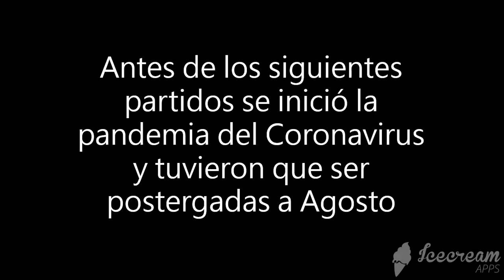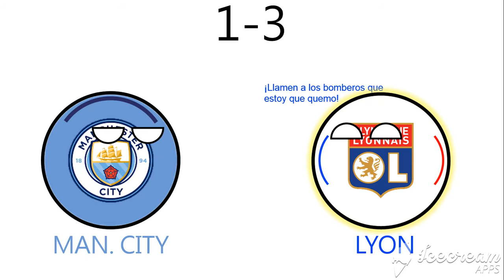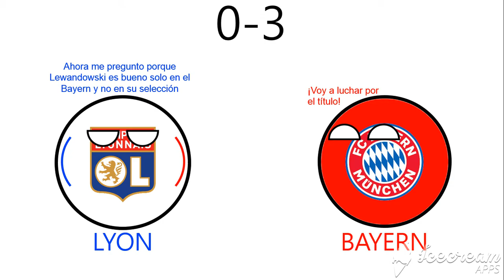Resumen Champions League 2019/20 Parte 2 - Countryballs "Sin público"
¡Hola amigos de Youtube! Hoy este vídeo se trata de la segunda parte del resumen de la Champions 2019/20. En donde destacó la humillante goleada del Barcelona ante el Bayern Múnich, en donde este último sería el campeón ante una fuerte PSG